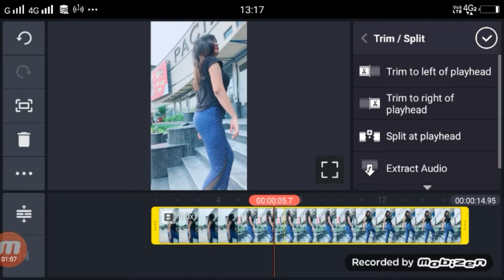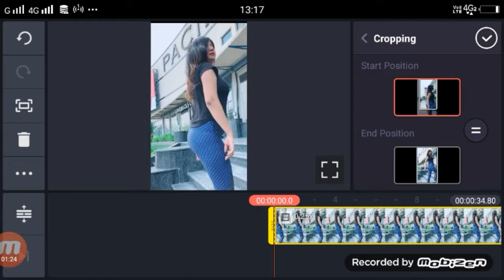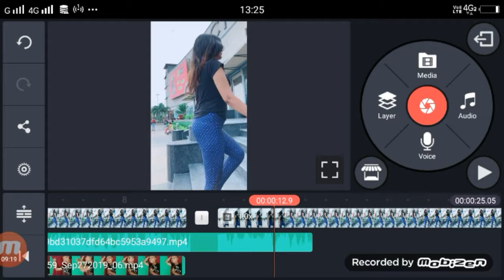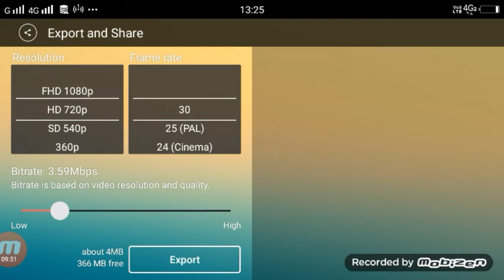Tiktok Neha Singh video editing | Tiktok par Neha Singh ke sath video kaise banaye | new trend video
Apps

►your question

 1 technical shailendra,

2 Tiktok neha singh video editing,

3 Tiktok par neha singh ke sath video kaise banaye,

4  new trend video tik tok neha singh,

 5  neha singh tik tok video,

6 tiktok neha singh video editing
7  tiktok pe neha singh ke sath video banaye,

8  Titkok neha singh video editing tutorial,

9  neha singh ke sath video,

10 tik tok neha singh editing video,

11  Tiktok neha singh vfx tutorial,

12 tik tok neha singh vfx editing,

12 How to make video neha singh,

14  neha singh vfx,

15  TIK TOK neha singh VFX TUTORIAL,

16  neha singh VFX TUTORIAL